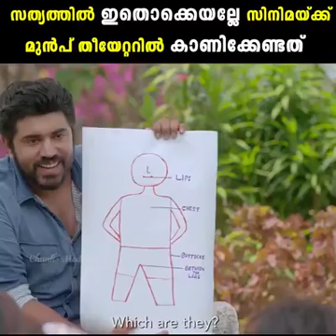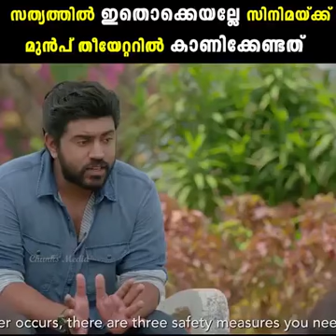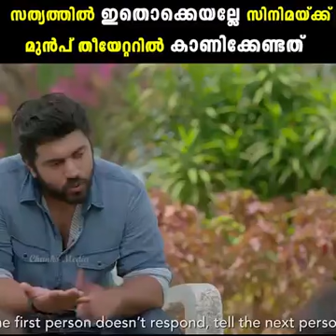16 August 2020